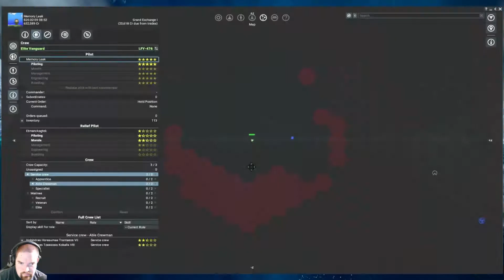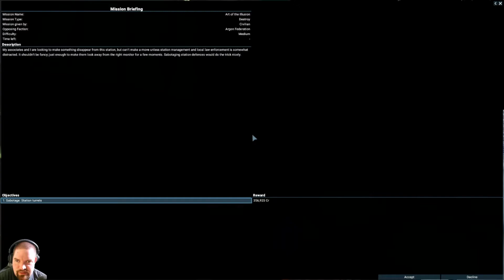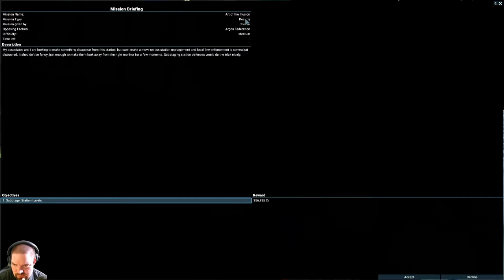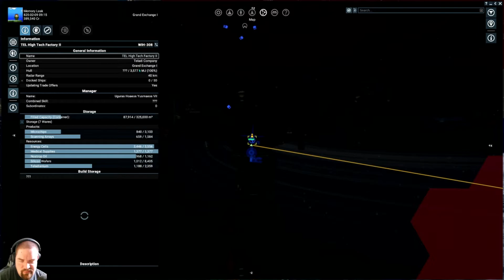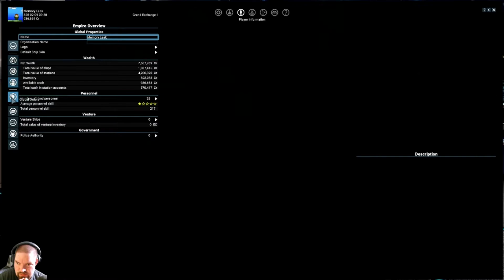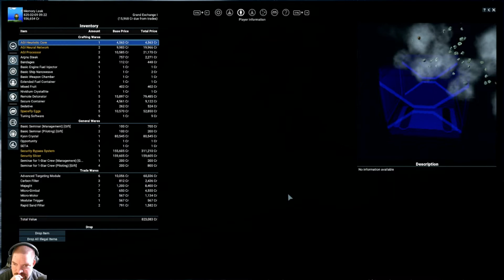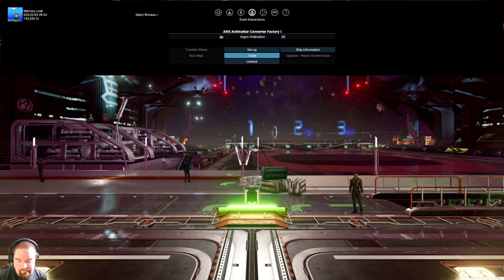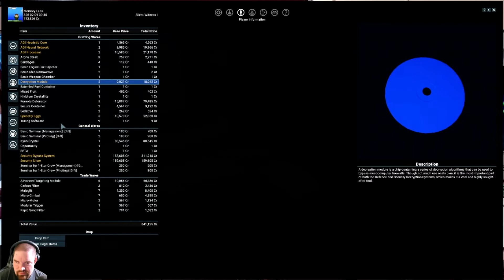Hour 24 | X4: Foundations [E24]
X4: Foundations is copyright Egosoft

-=Music=-
Tomas Novoa - "Touch the Sky"